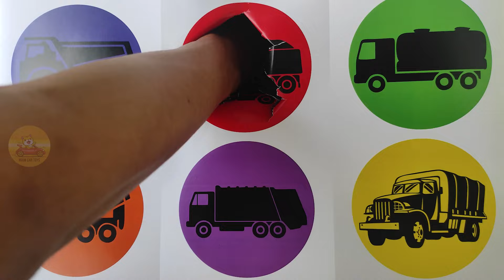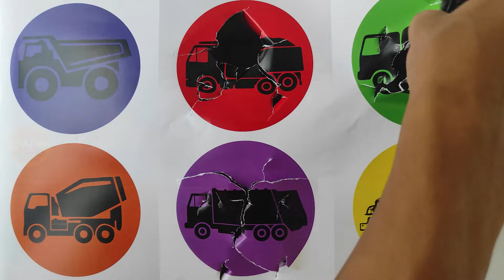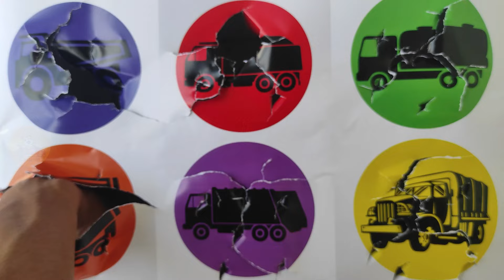Tebak gambar kendaraan truk tambang truk dump truk tangki truk militer truk sampah truk molen